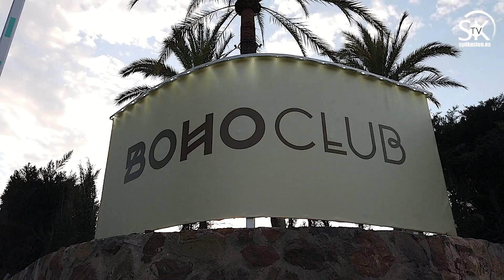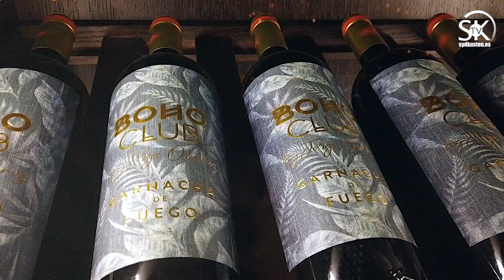Boho Club på The Golden Mile (Marbella)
Det var stor invigning 29 augusti av Boho Clubs exklusiva restaurang, under ledning av Michelinkocken Diego del Río. Intervju med Hotel Manager Marie Rodoni. Det totalrenoverade hotellet i gamla Centro Forestal Suecos byggnader kommer att invigas i oktober. Reporter Mats Björkman - Video: Richard Björkman/Sydkusten Media S.A.